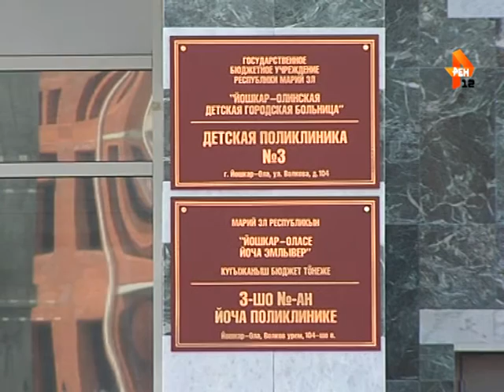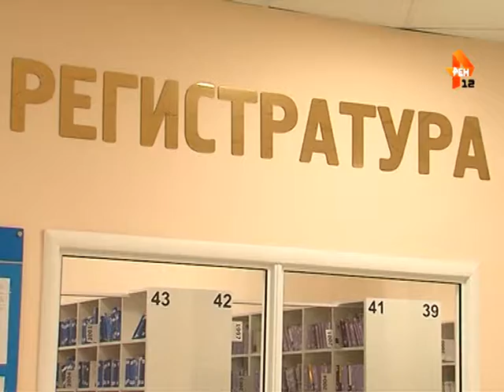Детский центр здоровья в Йошкар-Оле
Предупреждён - значит вооружён!

В единственном в Марий Эл Детском центре здоровья в каникулы ждут юных посетителей. Летняя пора - самое время для того, чтобы спокойно пройти обследование здоровья. Сегодня врачи Центра готовы принимать юных пациентов со всей республики в новых условиях. Пару месяцев назад он сменил прописку, переехав в Поликлинический корпус на берег Малой Кокшаги.

Материал Алины Останиной.